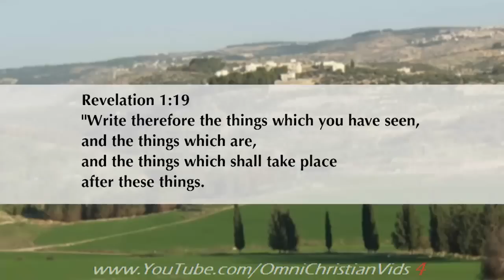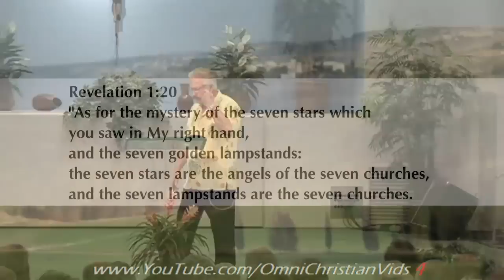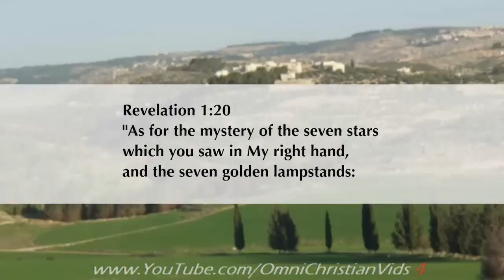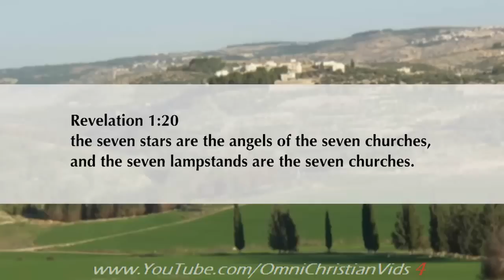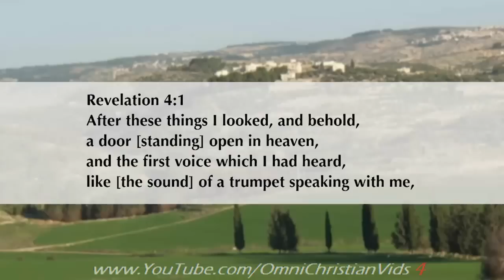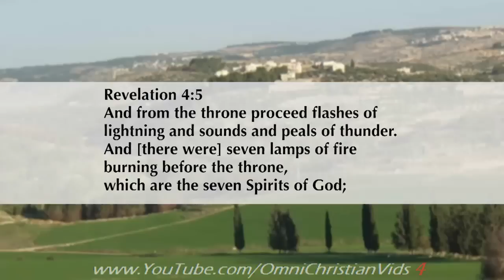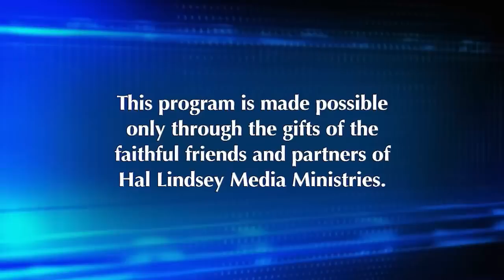Hal Lindsey Ministries ~ Revelation (Part 5)